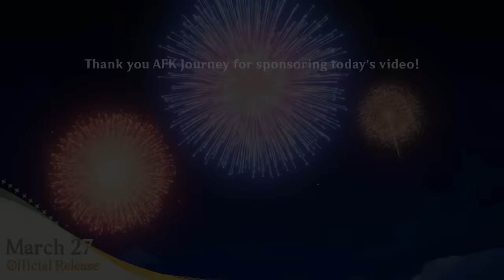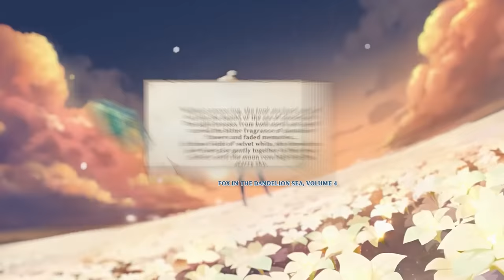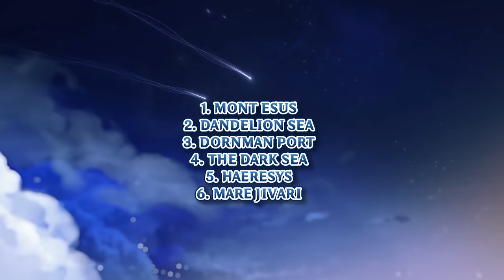UNRELEASED Areas Coming Soon to Genshin Impact?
and get 40+heroes for free Use the CDKey AFKJourneyCreator to get 200 diamonds & 18888 golden coins!

Timestamps:

0:00 Introduction
2:14 Dornman Port
3:31 Dandelion Sea
4:50 Mont Esus
6:00 Mare Jivari
7:37 The Dark Sea
8:39 Haeresys

Codes (if you like the clothes I wear or the makeup I use!):